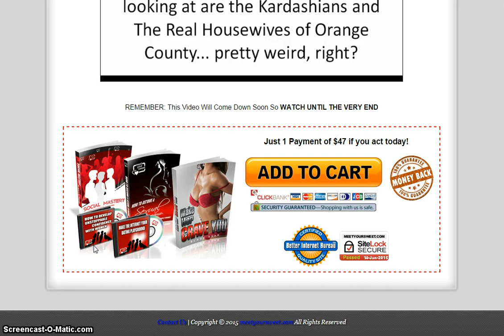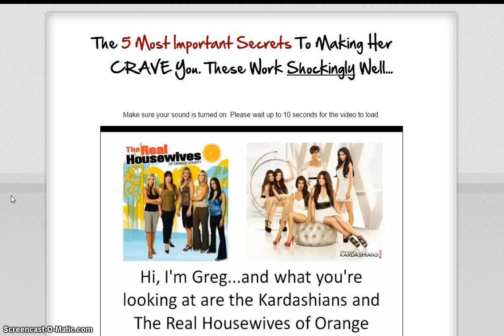Fireworks With Females Review - Scam or Legit?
Fireworks With Females PDF
Fireworks With Females Review